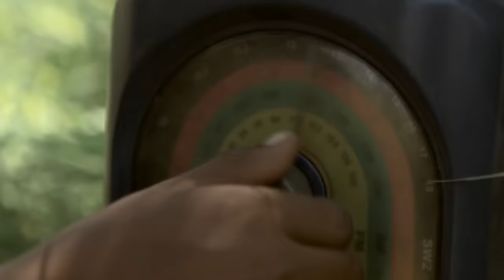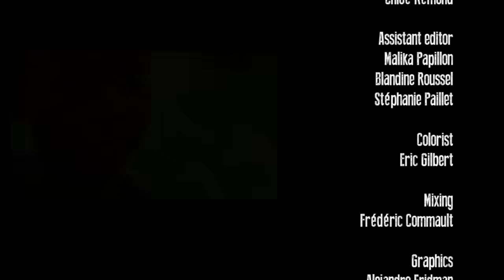Most Dangerous Ways To School | MADAGASCAR & MALI | Free Documentary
Most Dangerous Ways To School - Madagascar & Mali

In unfamiliar lands far from our worlds, children face a Herculean task: getting to school.

00:00:00 Madagascar
Francklyn is 13, and Olivier, 14. The two brothers live in the southwest of Madagascar, an isolated area of the island, where you have to fight drought and locusts that ruin the crops regularly. Every Sunday they began a 5 hours walk in the sweltering heat, to reach the shack next to the school where they live away from their family.

00:25:11 Mali
Olivier is 9 and he has got two sisters, Marie and Véronique. He lives in Senou, Mali, near Bamako. Although the front is hundreds of miles away, the war has hardened their conditions of life. With two old bikes for three of them, every morning Oliver and his sisters are trying to reach their school through the muddy tracks.